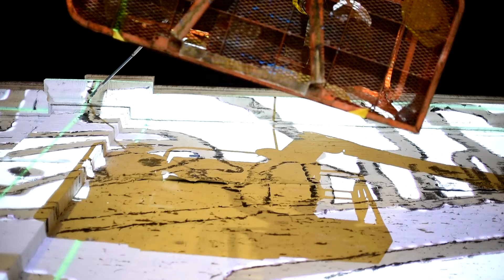Entrevista Amorinha - Rua Walls 2020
A carioca Amora Moreira se amarra no estilo hip hip e vem carregada de representatividade feminina! É uma potência muito grande 🔥 assiste ao papo-reto da braba!!! @amori.nha

Entrevista: @brtavares7
Imagens: @douglasdobby, @mv2712 & @vcimagensaereas
Edição: @gabrielparedes21
Trilha: @ph4romusic ⠀

Taeco Tintas
Sherwin Williams Brasil
Colorgin Arte Urbana
Pincéis Atlas
Veloe Brasil
Hotel Palace

Secretaria de Cultura do Rio de Janeiro

Parceiros:
MAUP - Museu de Arte Urbana do Porto

Realização:
Visionartz ( @hellovisionartz )